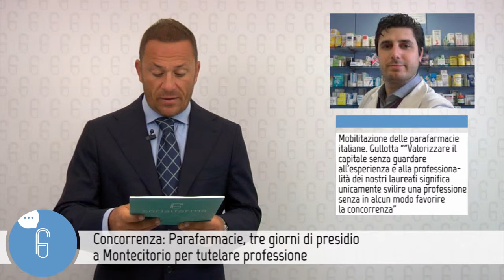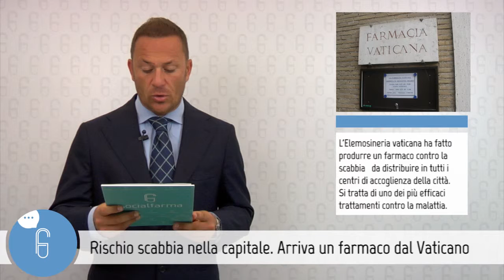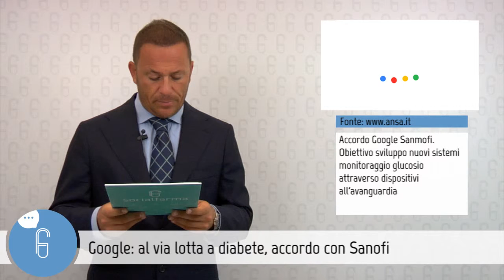Socialfarma Tg: edizione del 02 settembre 2015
Ritorna dopo la pausa estiva il Tg di Socialfarma, con una selezione accurata delle notizie più importanti del panorama farmaceutico.
Oggi parleremo di:
- Federfarma Servizi e la sfida del ddl concorrenza
- Rischio scabbia nella capitale
- La lotta al diabete di Google
- Federfarma lancia l'allarme per i farmaci di fascia C
- Le Parafarmacie presidiano Montecitorio